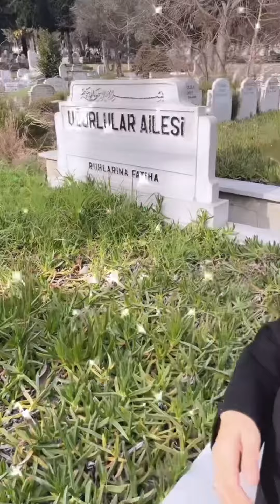Kuşum Aydın ve Şelale Hanım Vlog